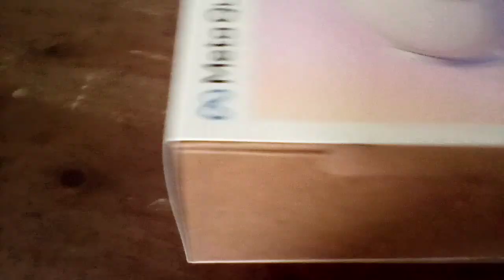I GOT AN UPGRADE